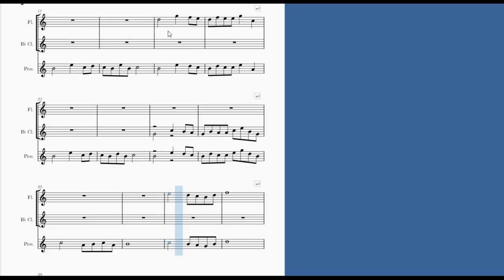I Just Want To Be Left Alone.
This is a score that I composed myself using an app that has played it for me please let me know what you think of it!